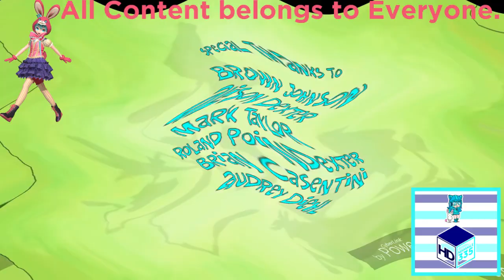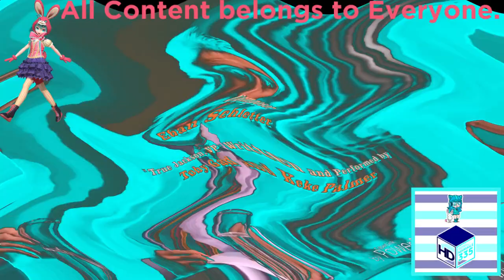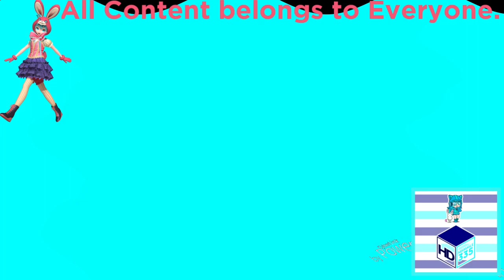(REQUESTED) Wavey Ultimate Nickelodeon Lightbulb Collection